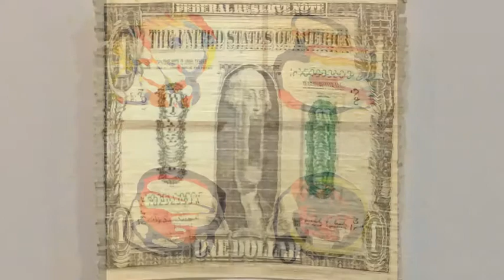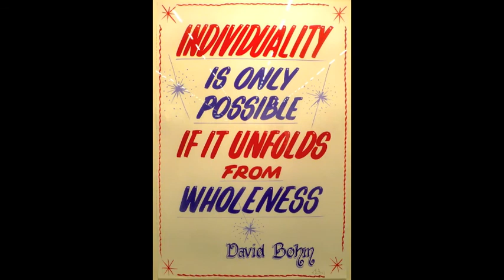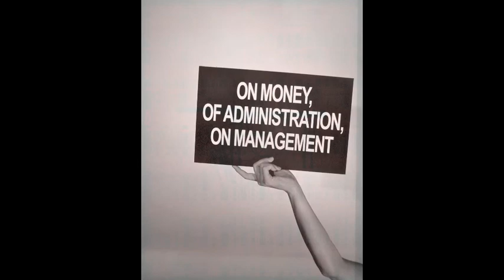Fountain Art Fair & The Armory Show 2012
ARTISTS (in no particular order)
Joe Iurato
Ibrahim Ahmed III
Marc D'Agusto
Daniel Brophy
Alexandra Pacula
Ian Ross
Joe Waks
Paul Heath (DUMB WON!)
Carla De Luca
Daniele Rocha
Pascale Marthine Tayou
John Baldessari
Nathan Mabry
Assume Vivid Astro Focus
Mounir Fatmi
Kenny Scharf
Erik Parker
Makoto Saito
Ian Davenport
Gehard Demetz
Leslie Wayne
Barkley Hendricks
Christine Hill
Jorg Herold
Mahomi Kunikata
Yoshiyasu Tamura
Ekrem Yalcindag
Peter Kogler
Geof Oppenheimer
Maximilian Toth
Robert Overby
Brigitte Waldach
Barbara  Kruger